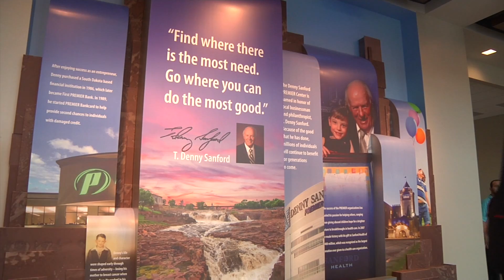EXTRA POINTS: KDLT Sports Video Blog 10-8-14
The KDLT Sports Video blog is back for a big weekend of local sports!  In the latest edition, Sports Director Mark Ovenden and Zach Borg talk:

-The opening of the new Denny Sanford Premier Center
-This week's NSIC showdown between Sioux Falls and Augustana
-Rough starts in MVFC play for USD and SDSU
-State championships in softball, golf, soccer and tennis